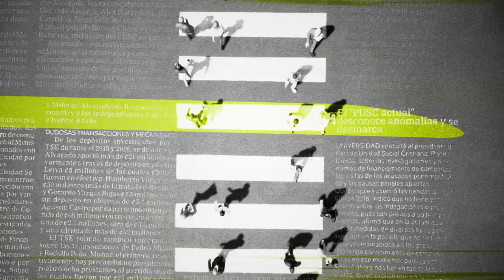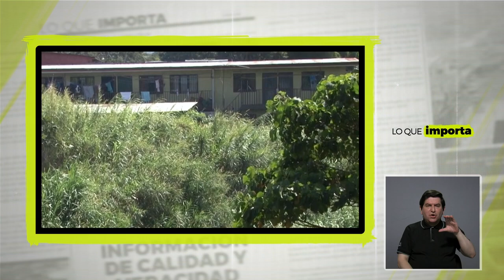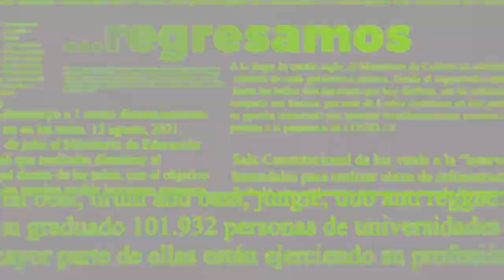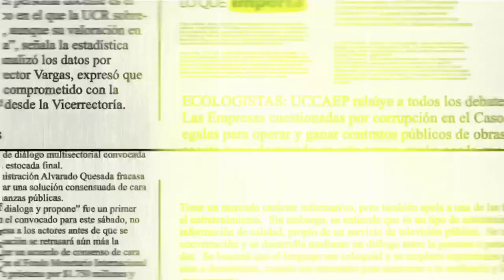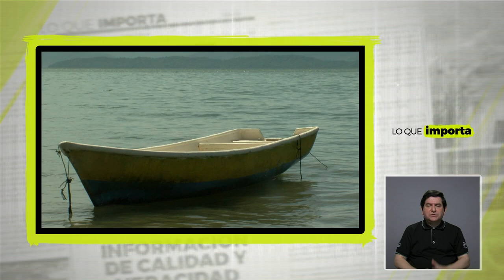Lo que importa: Alta desigualdad en Costa Rica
¿Por qué la cifra de desigualdad en Costa Rica es alta? Un análisis sobre el mercado laboral, pobreza y desigualdad del Instituto de Investigaciones en Ciencias Económicas de la UCR para el primer trimestre del 2024, encontró que la desigualdad es persistente a pesar de que la pobreza disminuyó.

Para profundizar sobre el tema conversaremos con el académico Carlos Sandoval.